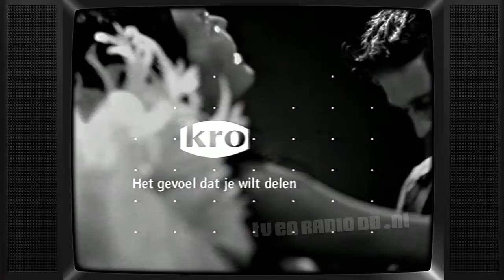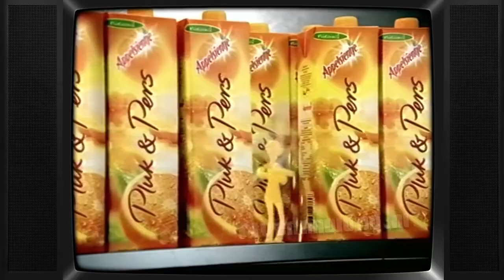TV: STER Blok (20011003, 2220, Nederland 1) | Oude Nederlandse Reclame | Commercials | Spots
Uitgezonden op 3 oktober 2001. Inhoud:
- Nederland 1 ident
- De Bovenwereld promo
- STER ident
- Persil
- Opel
- Wasa
- Varkensvlees
- Wasa
- CenterParcs
- Loeki de Leeuw
- Appelsientje
- CenterParcs
- Boursin
- Volkswagen
- STER ident